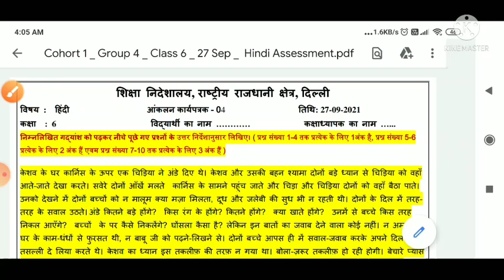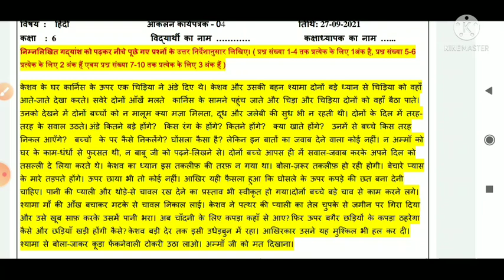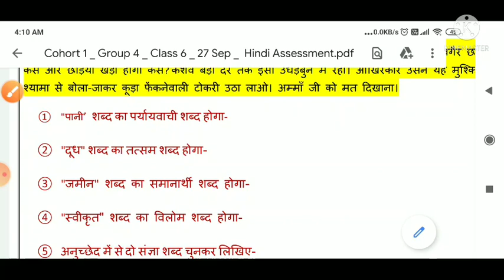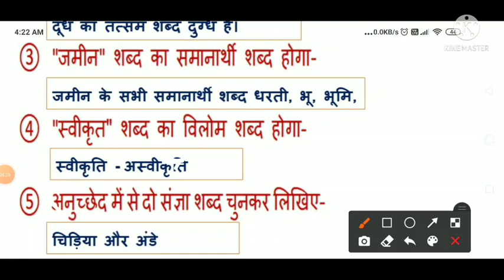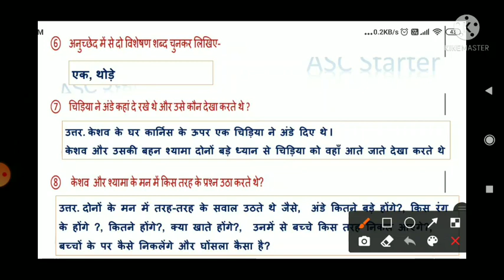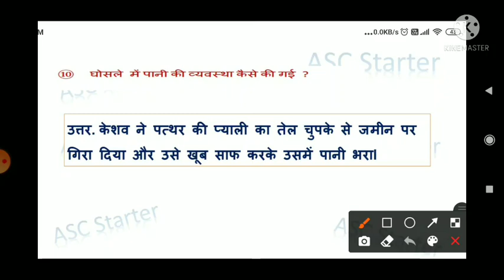hindi assessment4 class 6 l class 6 hindi assessment worksheet 4 | ankalan karyapartrak class6 hindi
hindi assessment 4 class 6 ll class 6 hindi assessment 4 || ankalan karyapartrak class6 hindi | 27
hindi assessment worksheet 04 class 6 ( 27/9/2021)
class 6 assessment 04
hindi ankalan karyapartrak 4 class 6
assessment 4 class 6
worksheet 4 class6 assessement in hindi
class 6th assignment hindi
assessment4 class6 hindi 27/9/2021
class 6 adhyayan ankalan 4th
hindi assessment four class6
assessment 4
unit test 4
class 6th assignment 4
class 6 assessment 4
27 September
2021
27/09/2021
aklan prapatra class 6
aklan prapatra class 6 assessment 4
periodic test
assessment 4 class 6 maths
आंकलन कार्यपत्रक - 04
मूल्यांकन कार्यपत्रक-4

hindi assessment 4 class 6 ll class 6 hindi assessment 4 || ankalan karyapartrak class6 hindi | 27,hindi assessment 04 class 6 27/9/2021,class 6 assessment 04 assessment 4 class 6,bhallakidssunshinestudy,class6,class6hindiassessment4,hindassessment4kaksha6,kaksha6kahindi ka assessment,somvar ka assessment 4 class6,ncert,doe,doe worksheet4,